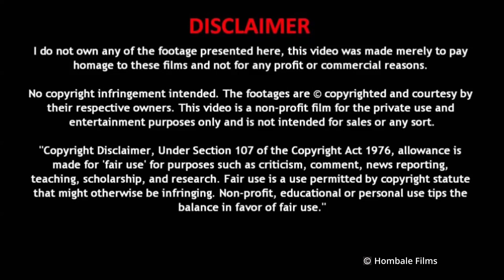KGF Chapter 2 : (HD) Rocky Car Chase Scene | Yash, Prashanth Neel, Srinidhi Shetty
KGF Chapter 2 : (HD)
Rocky Car Chase Scene
Yash, Prashanth Neel, Srinidhi Shetty